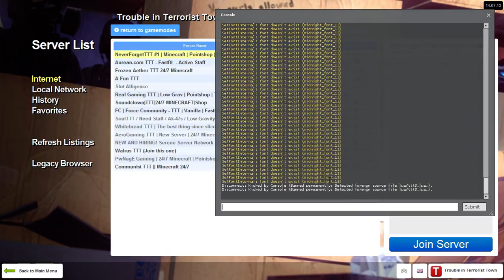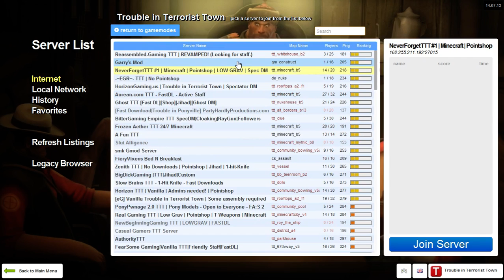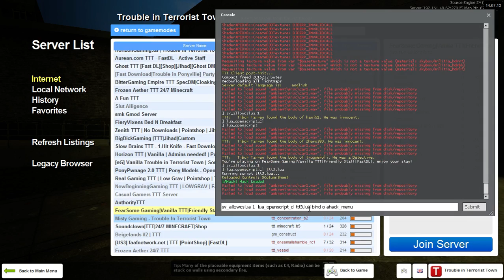Gmod- Quality test.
For those who don't know this is a game called gmod.
The gamemode i was playing is TTT(Trouble in Terrorist Town)
It's where there are like say around 20 people in a TTT server. And out of the 20 there are 2 traitors. Everyone else is innocent. You have to find out who the traitors are before they kill everyone.
P.S Sorry for the quality.
And in order to get Gmod you need to install a app on your computer called steam.
If you want to add me on steam here is my name - Abdullah Mohammed-